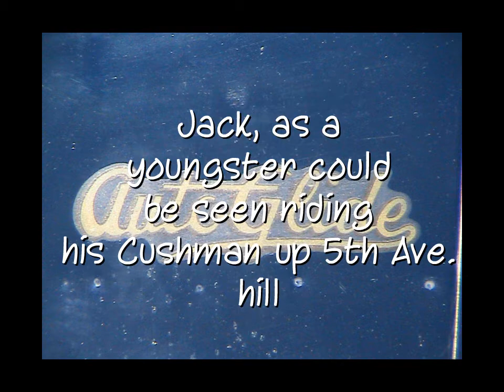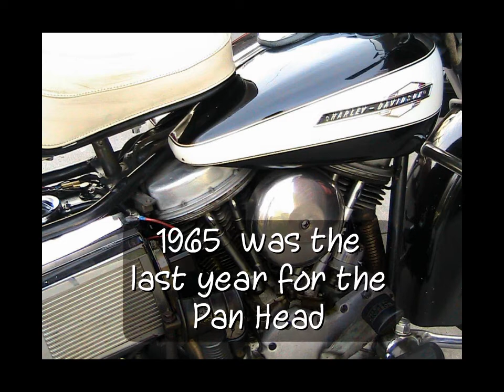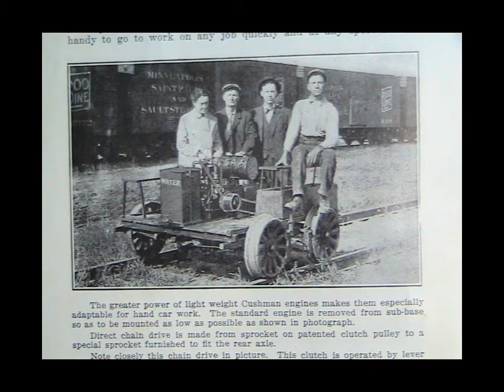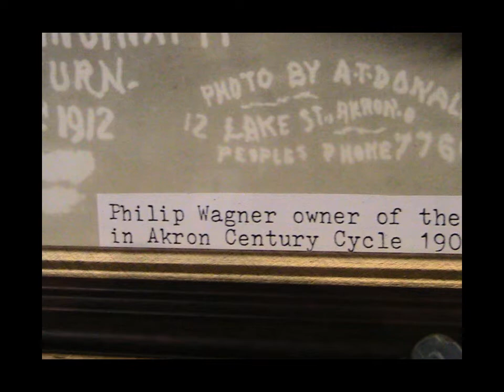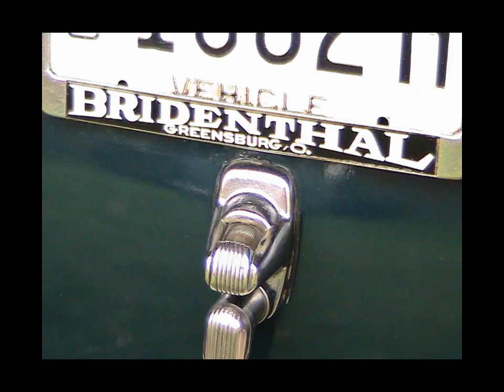In memory of our friend Jack Morris